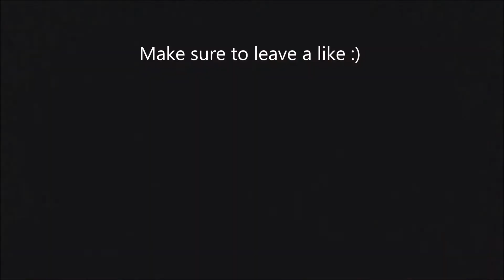Resident Evil 2 Remake Claire Jump Scares and Funny Moments